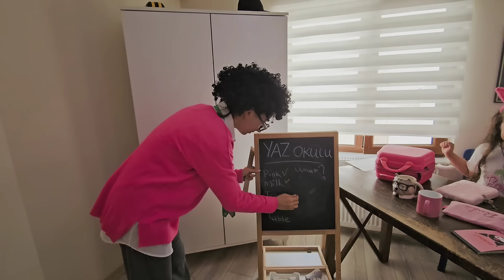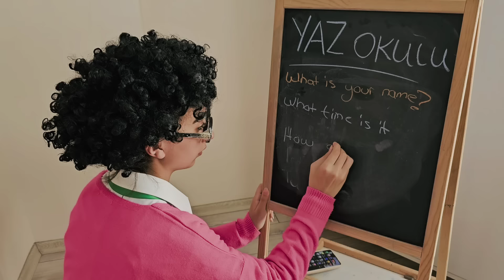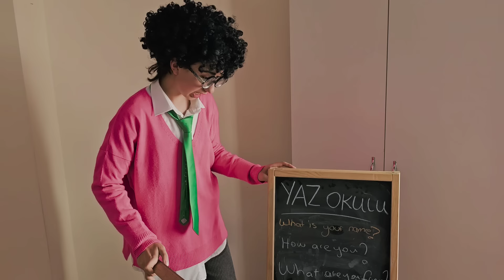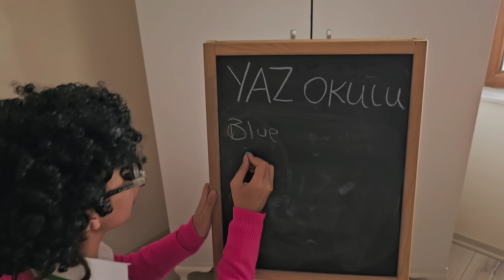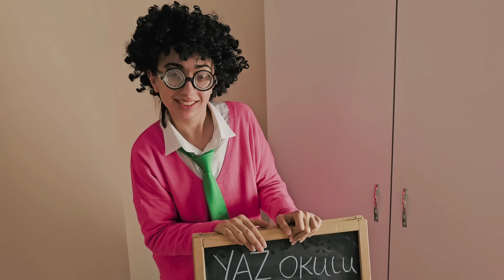GERÇEK HAYATTA SCARY TEACHER BARBİE KEL KALDI ŞAKASI YAPTI !! ESMA ÇOK SİNİRLENDİ SINIFI TERKETTİ